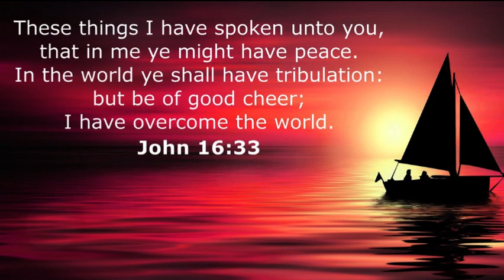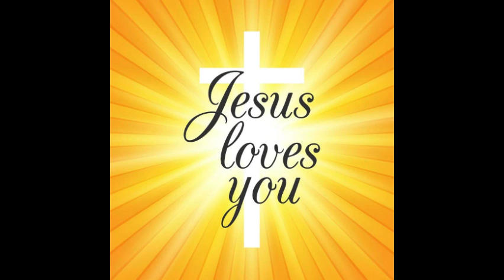Healing a Woman's Soul - Joyce Meyer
What a beautiful purpose we have before God.
Thanks to the speaker, Joyce Meyer